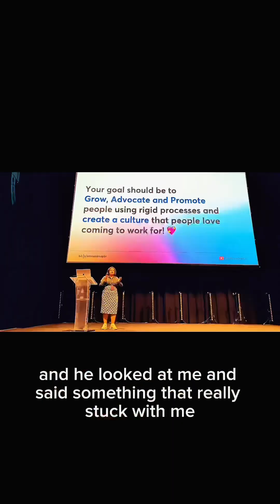Day 6 of Shipping my Next.js course (2 types of developers)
This one’s personal. I’ve been working in full burst mode to ship the last 10 percent of my Modern Fullstack Next.js course, and today is day 6!

and in this video I talk about how I actually stay motivated, what working in bursts looks like for me, and why trying to be like other developers never worked. If you’ve ever felt stuck, behind, or burnt out while building your own project, I hope this helps.

I also share a bit about Next.js Server Actions and what it’s like building and shipping a course solo.